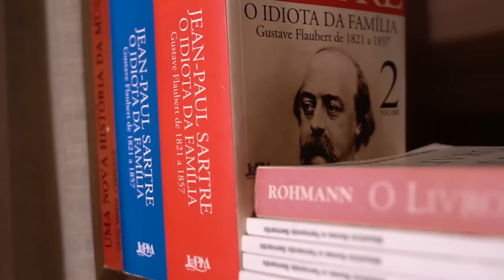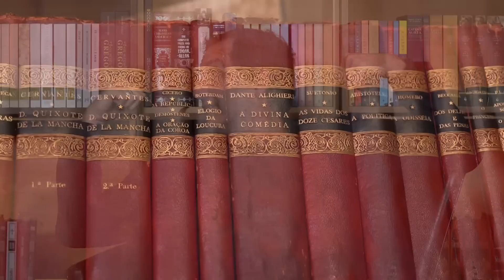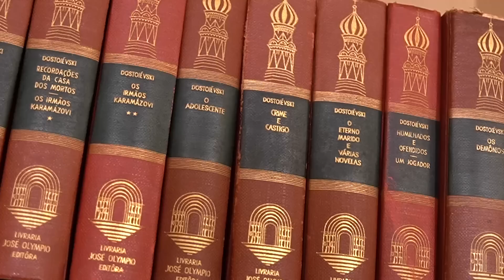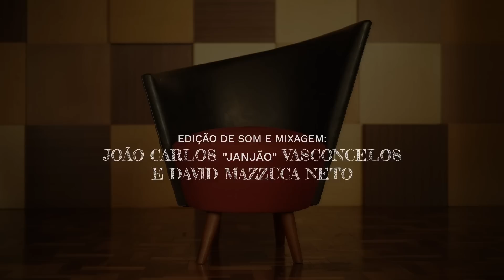Conseguiram te Enlouquecer? | PROGRAMA 5º ELEMENTO com Marcello Danucalov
Psiquiatras, analistas e psicólogos de todas as correntes parecem trabalhar duro para nos enlouquecer. Afinal, quanto mais tratamentos, mais loucos ficamos.

No campo da psicanálise, ao que parece, depois de décadas de ilusão, finalmente descobrimos que Freud não explicou muita coisa.

Hoje, as universidades de psicologia conseguem até ensinar algumas técnicas, mas são incapazes de formar profissionais com capacidade real de ajudar quem quer que seja.

Para falar sobre o assunto espinhoso, convidamos o filósofo clínico Marcello Danucalov.

Nosso 5º elemento alerta para os erros cometidos por aqueles que deveriam nos fazer encarar nossos erros, mas preferem nos fazer acreditar que errar é certo.